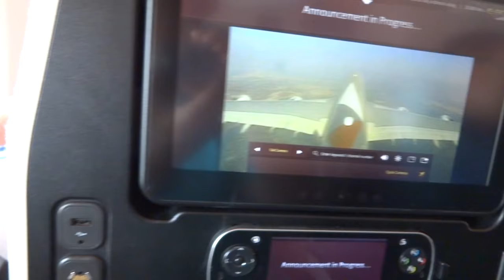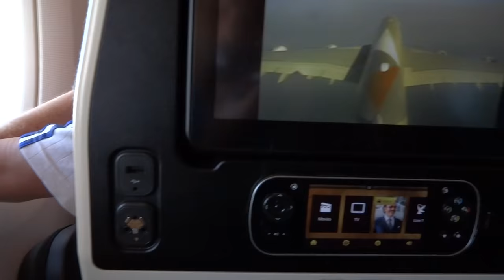Nov 8 2016 Flight back to UK